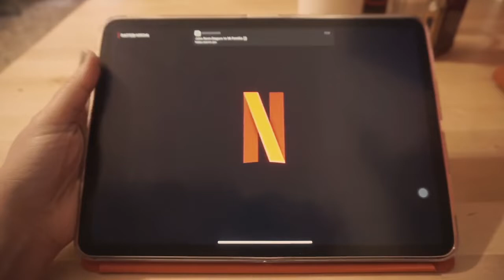ITALY Quarantine - Day 7 and 8 // kannegoesto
Sa lahat po ng nagmessage, nangamusta at nag alala sa amin na andito sa Italy. Okay naman po kami sa ngayon. 🙏🏼 Hoping and praying that this pandemic will dies down. Soon. 🙏🏼

grazie mille!